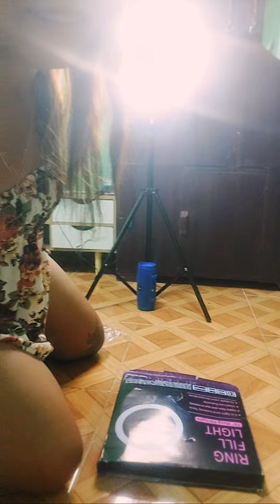ASSEMBLING MY RING LIGHT EVEN THOUGH ITS BROKEN😌